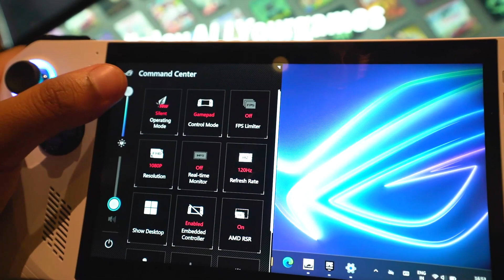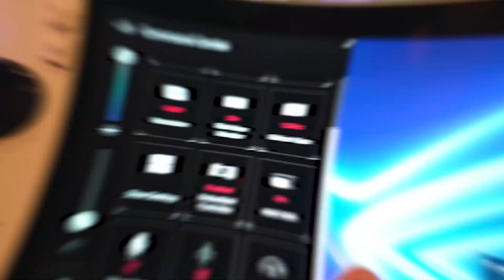Asus ROG Ally ⚡ First Look: ₹69,990 in India